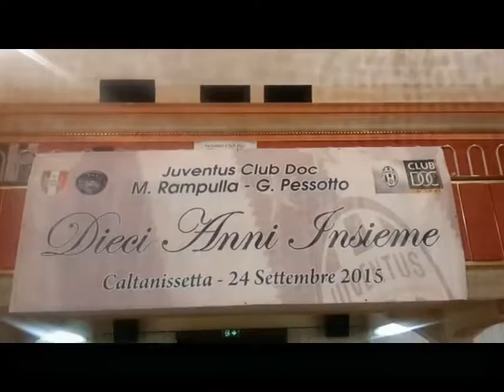Festa dell'Epifania in bianconero